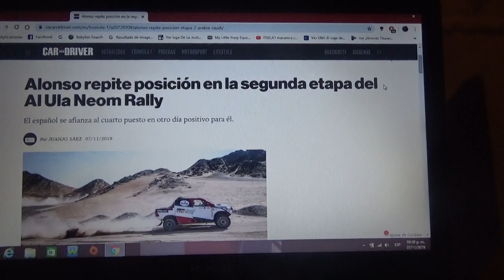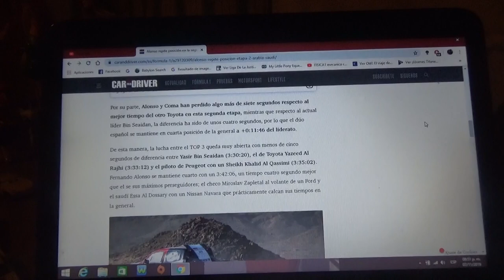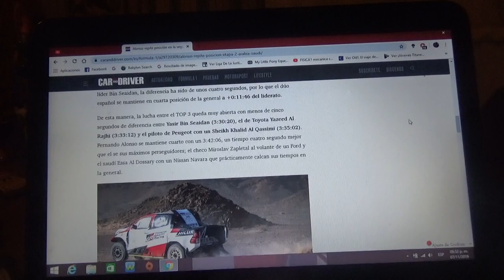Resumen Etapa 2 Rally Al Ula Neom 2019